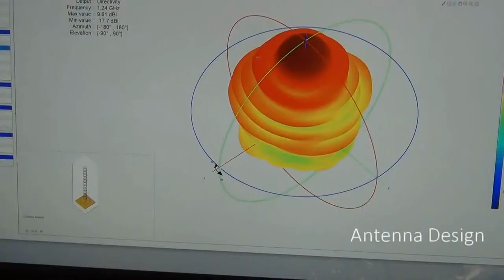Flexitech Aerospace - Satellite RF Communications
From subsystem level to full system implementation, Flexitech Aerospace offers an end-to-end analysis and design capability for your satellite communications systems engineering needs. We have provided engineering support for a wide range of satellite and ground station applications at LEO, MEO and GEO orbits, from Cube satellites to large spacecraft.